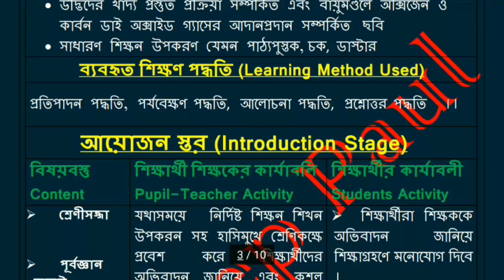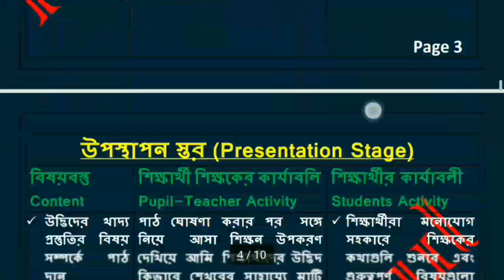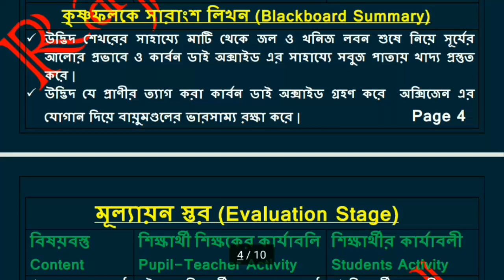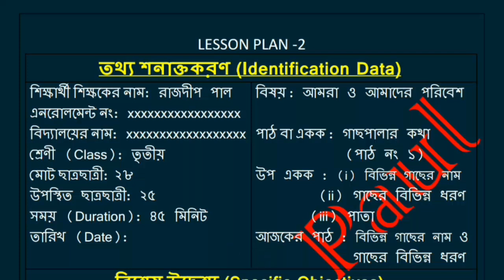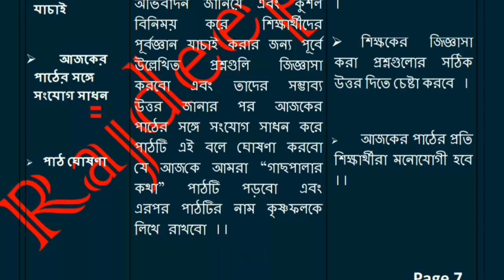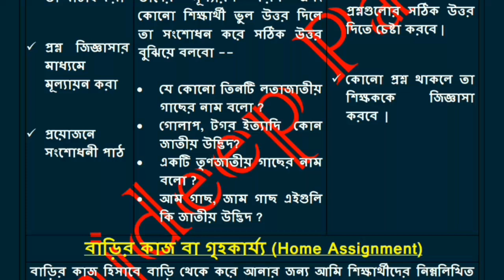LESSON PLAN (EVS) Part 1 For NIOS D.EL.ED PRACTICE TEACHING (514)..... DOWNLOAD FREE PDF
প্রাকটিস টিচিং (৫১৪) এর লেসন প্ল্যান
LESSON PLAN FOR PRACTICE TEACHING (514)

ধন্যবাদ সবাইকে ভিডিও টি সম্পূর্ণ দেখার জন্য.. এখানে প্রাকটিস টিচিং এর জন্য যে ৪০ টি LESSON PLAN এর দরকার এর মধ্যে থেকে LANGUAGE (বাংলা) এর ১০টি LESSON PLAN আমি আগেই দিয়ে দিয়েছি, যারা ঐগুলো দেখেন নি আমি ডেসক্রিপশন এ Playlist এর লিংক দিয়ে দেবো আপনারা সেটাতে ক্লিক করে LESSON PLAN গুলোর VIDEO দেখতে পারবেন আর PDFও  DOWNLOAD করতে পারবেন,
এখন ENVIRONMENTAL SCIENCE Subject  এর প্রথম দুইটি LESSON PLAN আপনাদের সামনে তুলে ধরলাম, এই LESSON PLAN গুলোর PDF ও DOWNLOAD করতে পারবেন নিচে দেওয়া BLOG লিংক এ CLICK করে...

বাংলা Subject এর ১০ টি লেসন প্ল্যান হয়ে গেছে বাকি Subject এর Lesson Plan গুলোর PDF ও দেওয়া হবে, আপডেট পাওয়ার জন্য লাল Bottom টিতে ক্লিক করে  এই Channel টি  Subscribe করতে পারেন ...

LESSON PLAN এর PDF DOWNLOAD করার জন্য আমার ব্লগ ভিজিট করুন নিচে দেওয়া লিংক এ ক্লিক করে.

ধন্যবাদ ||